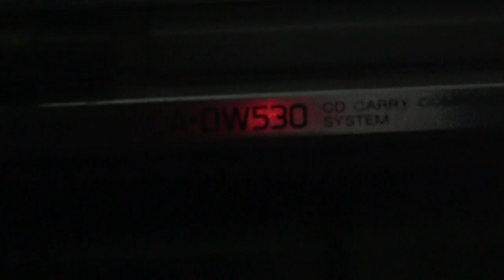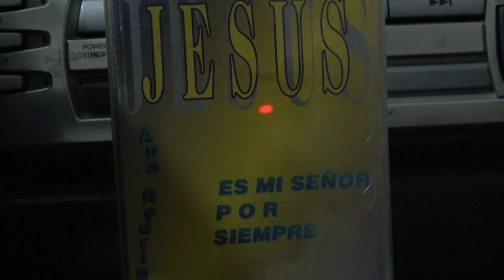NAZARENO ANA RODRIGUEZ JESUS ES MI SEÑOR POR SIEMPRE